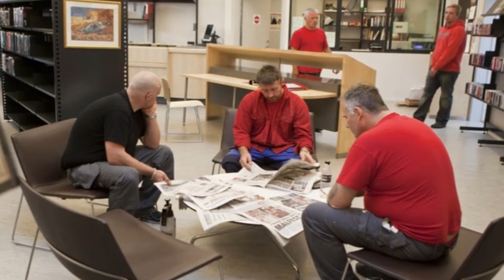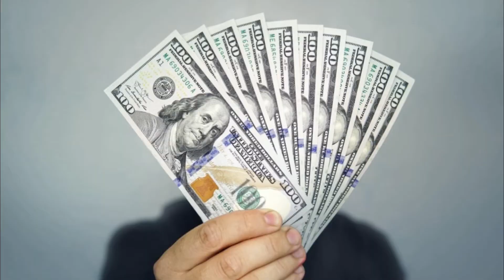12 Most Luxurious PRISONS In The World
Hi In This Video We Will Discuss About 12 Most Luxurious PRISONS In The World.
When you think of prison, I bet your thoughts are dominated by images of iron bars, dark hallways, sub-par food and general overall dismay in the air. But what if I told you not all prisons look like that. In fact there are some around the world that, despite being legit prisons, are the exact opposite of what I just described.
Here are 12 of the world's most comfortable prisons - institutions that have changed how we look at correctional facilities.

List:
Bastoy Prison, Norway
HMP Addiewell, Scotland
Otago Corrections Facility, New Zealand
Justice Center Leoben, Austria
Aranjuez Prison, Spain
Champ-Dollon Prison, Switzerland
JVA Fuhlsbuettel Prison, Germany
Sollentuna Prison, Sweden
Halden Prison, Norway
Cebu Prison, Philippines
San Pedro Prison, Bolivia
Pondok Bambu Prison, Indonesia